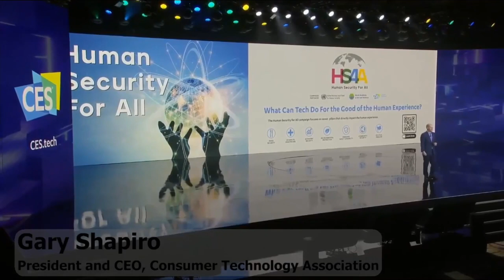Technological Innovations for Human Security | CES 2023 |Garry Shaprio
Event: Technological Innovations for Human Security:  HS4A at CES 2023
Speaker: Gary Shapiro
Date: January 5, 2022
Session: Opening Keynote